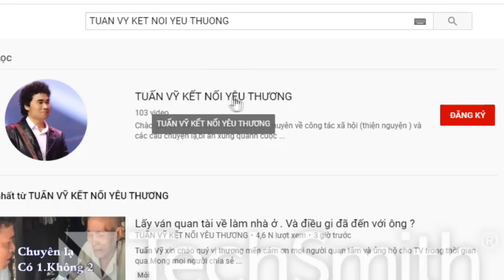( 295 ) Những giọt nước mắt buồn tủi khi nhắc lại chuyện xưa khiến ai cũng bùi ngùi. thương quá.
1 Họ tên và địa chỉ của người trình bày.
2 . Họ tên và năm sinh của người thất lạc.
3 thất lạc vào năm nào. Địa điểm thất lạc ở đâu.
5 Xin tóm tắt câu chuyện Lý do thất lạc.
Bước Tiếp theo.
2 Quý vị nên nêu ra một khoản tiền hậu tạ .  cho người báo tin . Tùy theo đều kiện của quý vị, không bắt bộc là số tiền bao nhiêu. ( Tuy nhiên tiền thưởng cao thì sự lan tỏa cuae video càng nhiều.cơ hội tìm được người càng cao )
2 Quý vị nên nêu ra một khoản tiền hậu tạ .  cho người báo tin . Tùy theo đều kiện của quý vị, không bắt bộc là số tiền bao nhiêu. ( Tiền thưởng càng cao thì cơ hội tìm được người càng cao )